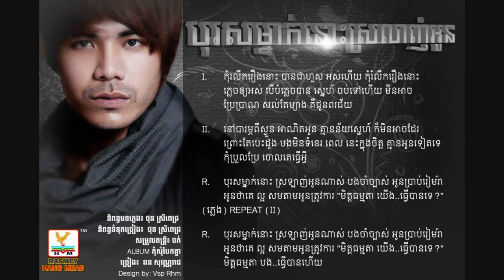Boros Mneak Nus Srolanh Oun By Chhorn Sovannreach RHM CD vol 514